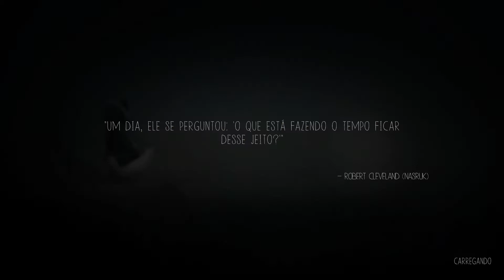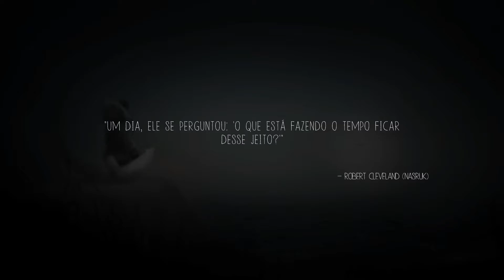Never Alone 04 - Auroras do mal!!! (GAMEPLAY PT-BR)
Vamos viver uma aventura épica com Nuna e uma raposa tentando descobrir o motivo de uma nevasca eterna!

NÓS AGRADECEMOS